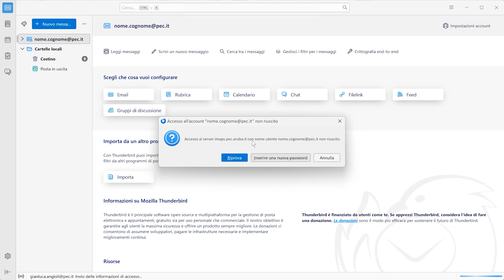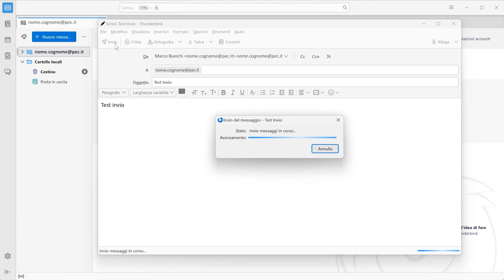Cambiare la password della casella PEC configurata su Mozilla Thunderbird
Se hai modificato la password della tua casella PEC, o hai generato la password dedicata dopo aver attivato la verifica in 2 passaggi, devi aggiornarla anche sulla tua applicazione di posta elettronica. In questo video ti mostro i passaggi necessari per farlo su Mozilla Thunderbird.